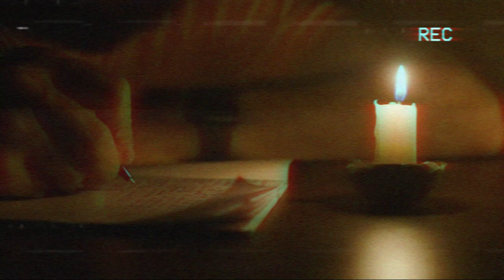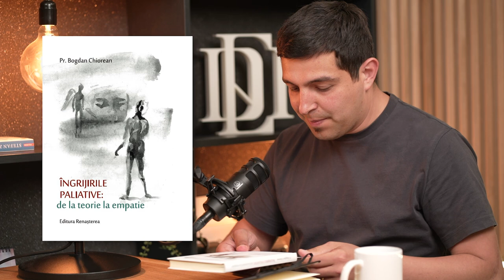Edictum STORIES 02: Bogdan Chiorean - o viață de veghe la capăt de drum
Într-un nou episod al seriei Edictum Stories, gazda noastră, Vlad Luca, vă propune să faceți cunoștință cu preotul și medicul Bogdan Chiorean, cel care de aproape zece ani veghează împreună cu echipa sa de la Centrul Sf. Nectarie asupra celor aflați la capăt de drum.

Te invităm să parcurgi cu noi aceste povești de viață, încercând să le înțelegi mai bine pe cele care te definesc pe tine și, de ce nu, să te lași inspirat.

Îți place acest format? Dă un LIKE.
Ai vrea să auzi povestea de viață a cuiva? Sugerează-ne în COMENTARII un invitat.
Știi pe cineva care ar asculta cu plăcere aceste povești de viață? Dă un SHARE.